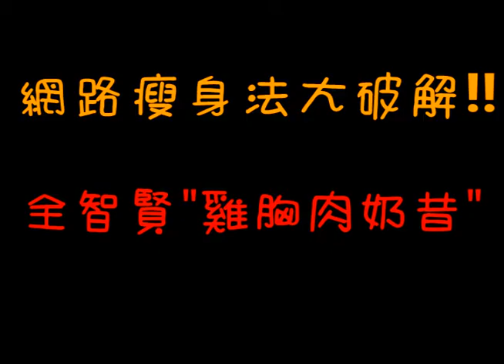【私房話老實說】 破解全智賢雞胸肉奶昔減肥法